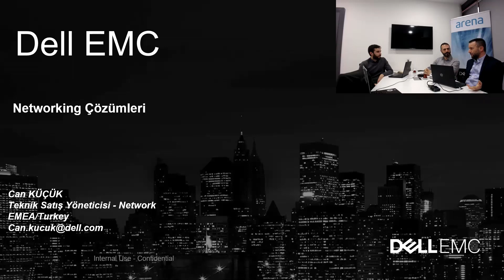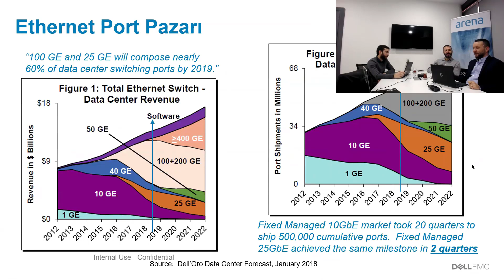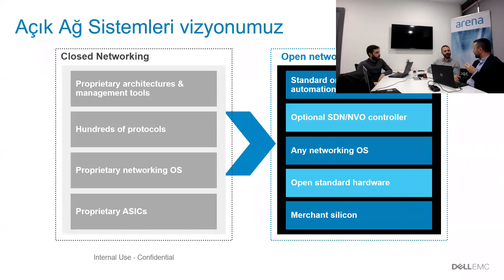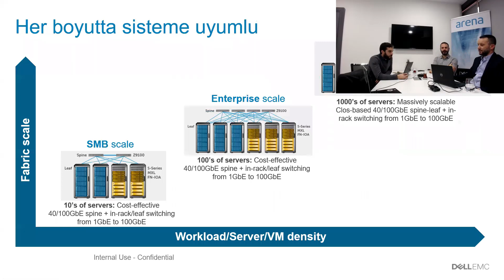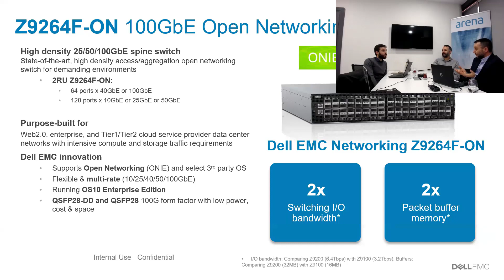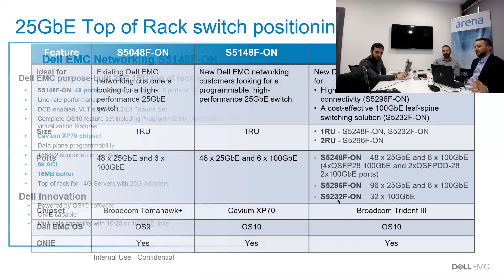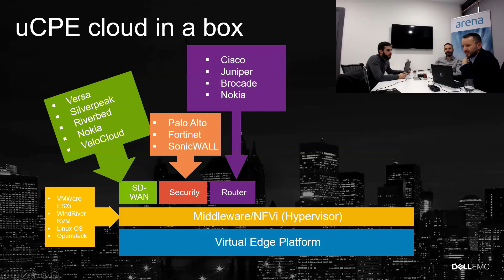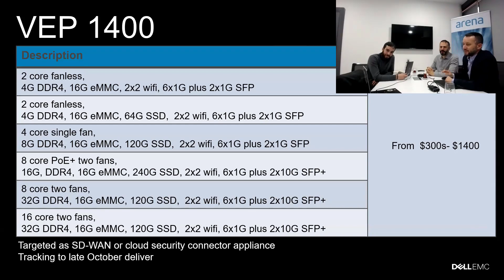DellEMC Network Ürün Ailesi ile Üst Sınıfa Terfi Edin